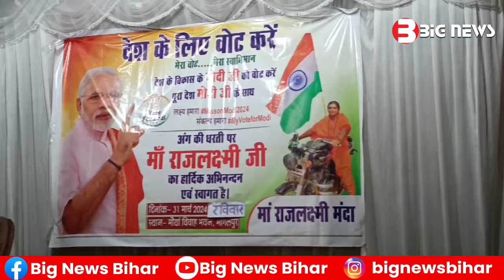Bhagalpur News Today - 31 March 2024 | Den News Bhagalpur